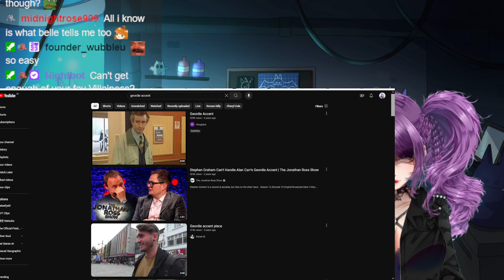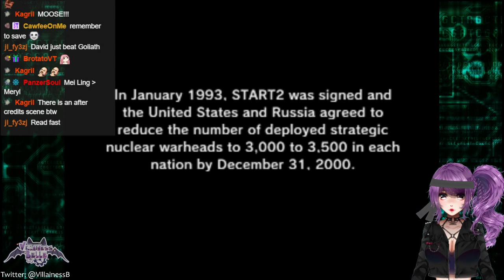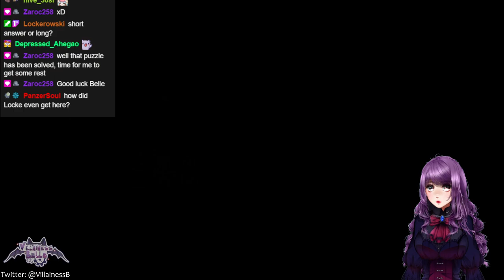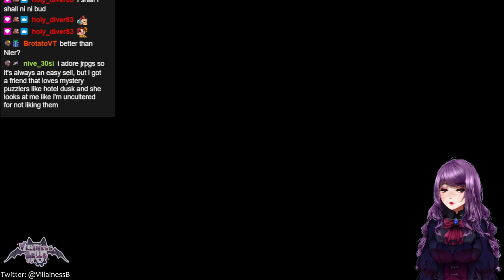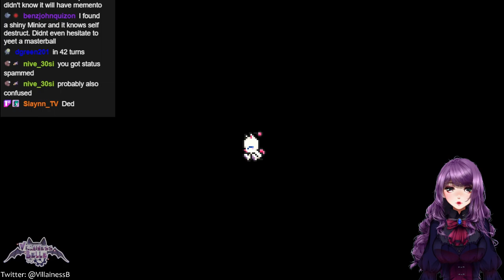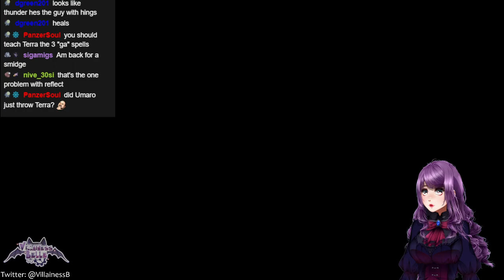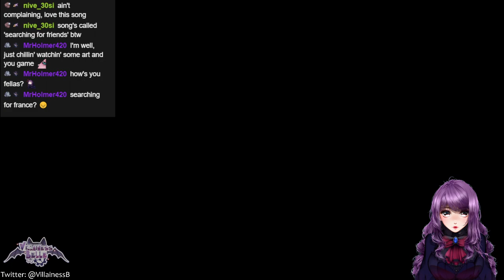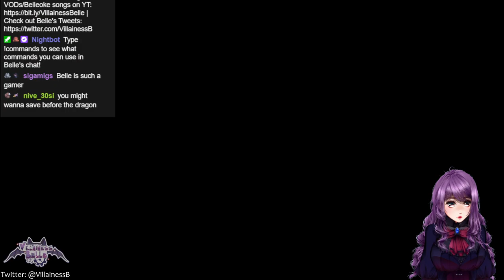Finishing off MGS + Finding Locke, Leveling up Cyan and fighting a Dragon! ☆*✲୧( ○ ╹ 〰 ╹ ○ )୨✲*☆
Streamed on 29th May, 2024.

0:00 - Starting Screen
10:56 - Chilling with Henchpeeps
1:05:30 - Finishing off MGS!
1:36:14 - Final Fantasy VI Gameplay
2:14:10 - BRB (Belle gets some cookies)
2:20:14 - Final Fantasy VI Gameplay (continued)
4:21:19 - Ending Screen